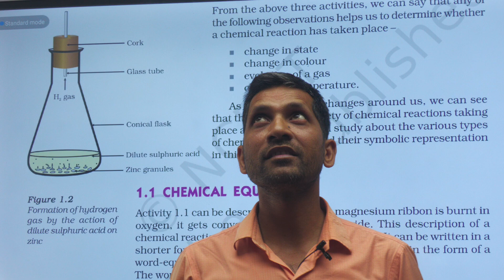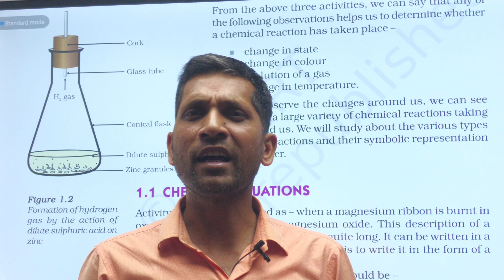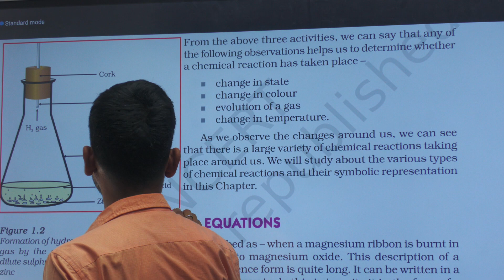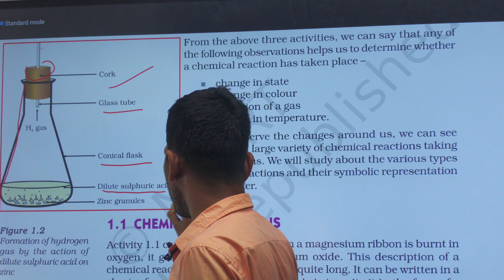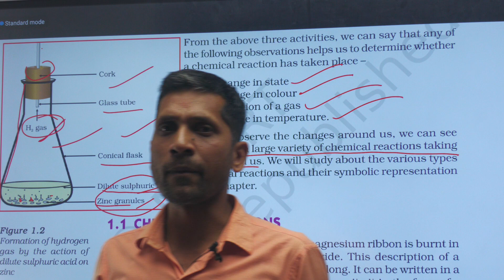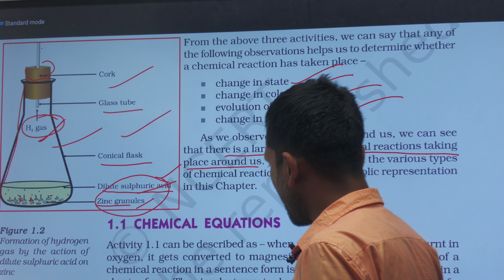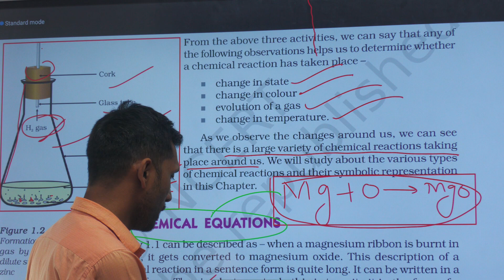Chemistry class 10 ch 1 Part 2 BY RAJIV SIR R VISION SMART CLASSES